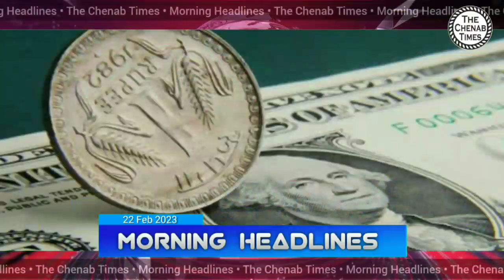Morning Headlines | 22 February 2023 | Saima Fani